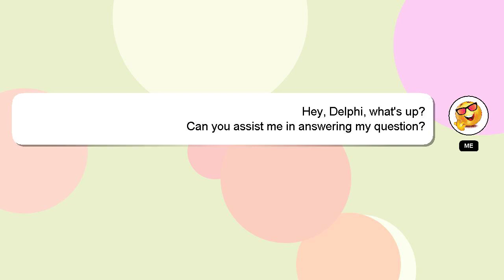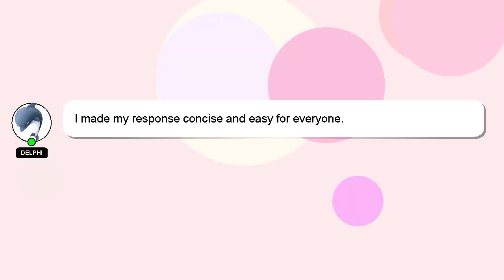How to load a low car on a uhaul trailer?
A little intro about me, Hi, my name is Delphi, nice to meet you. I am here to provide you with assistance in answering your questions. - How to load a low car on a uhaul trailer?

Don't hesitate to leave a comment or start a chat if you have a more specific question. Your answer will be recognized and appreciated with a 'heart' from me.

*2 What we are experimenting :*